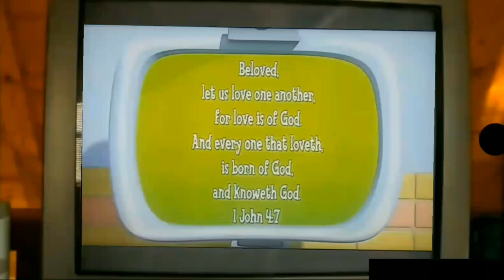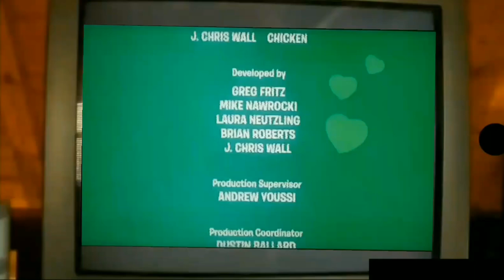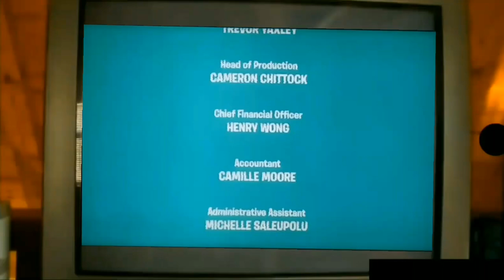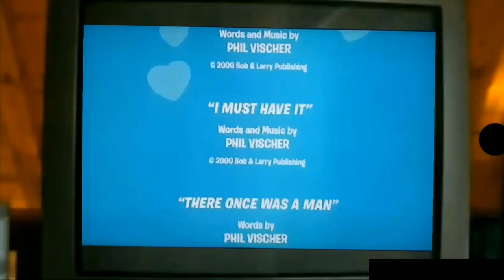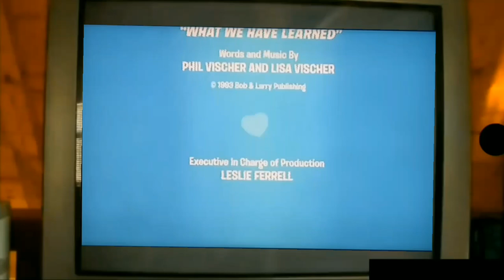Closing To VeggieTales: Lettuce Love One Another 2012 DVD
Uploaded: July 13, 2023 Copy Fitzgerald: Closing To VeggieTales: Lettuce Love One Another 2012 DVD